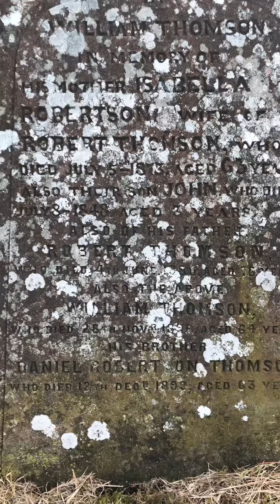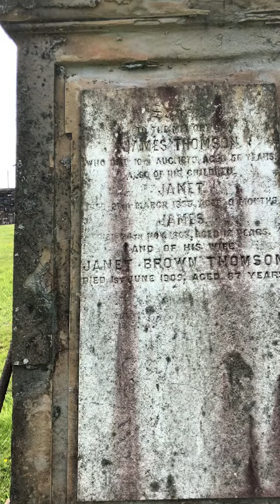Muirkirk Church of Scotland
Discovered some ancestors final resting place while visiting Scotland.